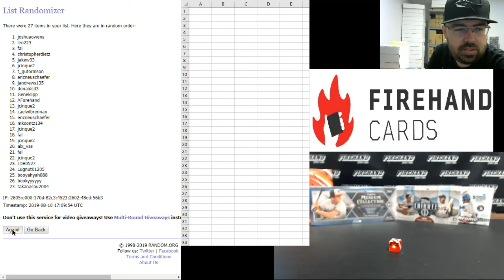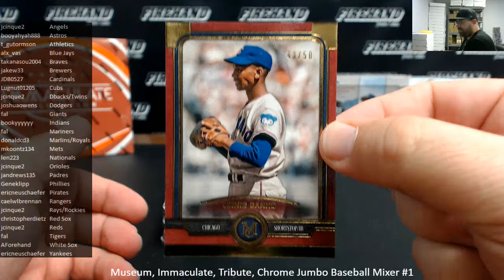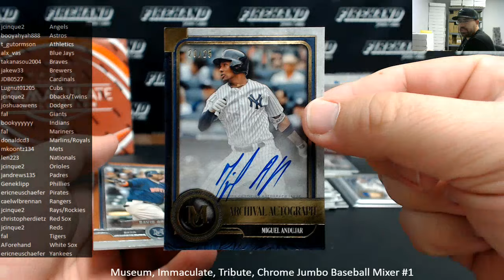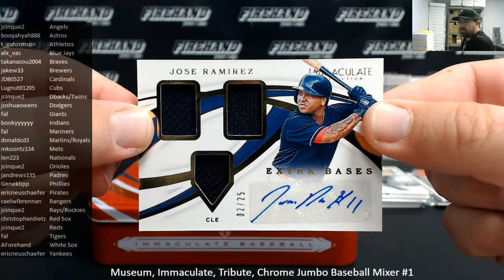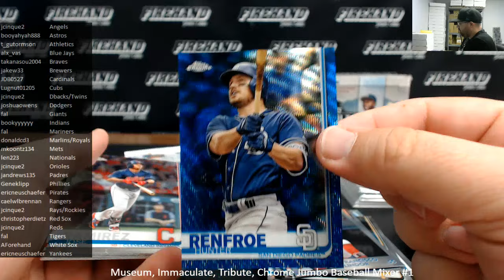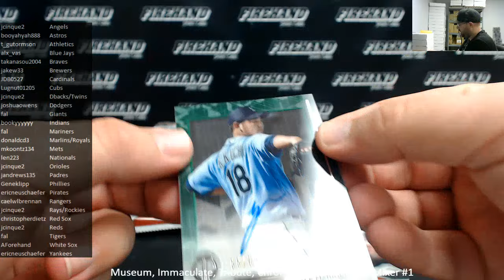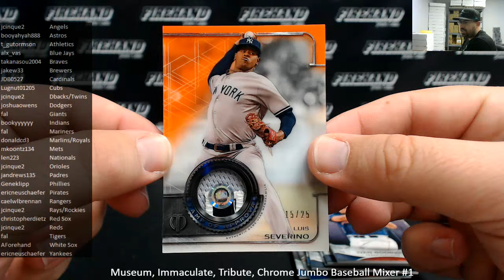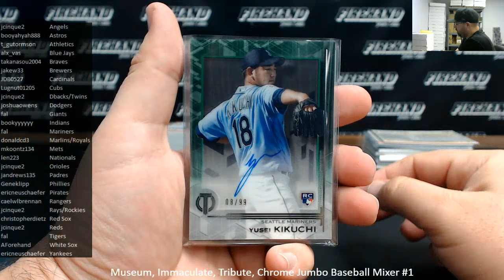8/10/2019 Museum, Immaculate, Tribute, Chrome Jumbo Baseball Mixer #1